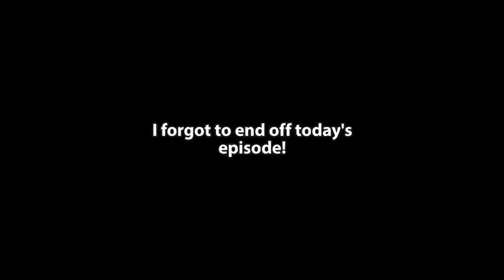Crossing The Border With My Truck Camper!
in today's episode we get redemption crossing the border! as many of you know our last time doing this didn't go as planned..

get early access and behind the scenes!!!